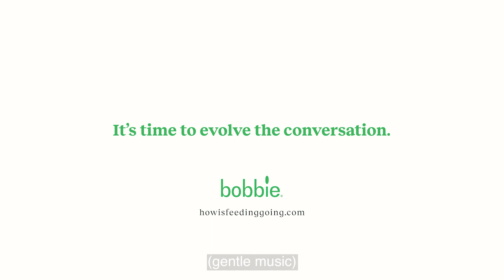Tan France: On Becoming a New Dad and How He Plans to Feed His Baby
Tan France, the loving host of Queer Eye, Author, entrepreneur and now new dad, opens up about his journey to through surrogacy with his husband, Rob and how they plan to feed their baby. His son, Ismail, arrived seven weeks early and spent several weeks in NICU.

Tan's had to take on social media trolls throughout his journey to parenthood. As two dads, he talks about the fact that he will not be sourcing breastmilk for his newborn baby as his surrogate is not able to pump- and the judgement that gay dads can face for opting for formula and believes the societal conversation needs to evolve to be more inclusive of all parents and their choices that are best for them.

Tan has joined Bobbie, the only mom founded and Organic infant formula company in the US, to sign the pledge to shake the stigma on formula feeding